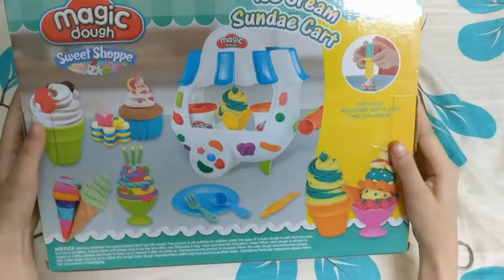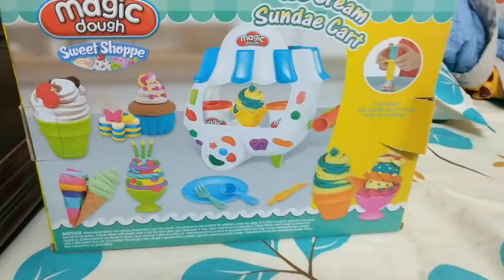Review đồ chơi magic dough ice cream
Review đồ chơi magic dough ice cream ,mua máy làm kem cuộn mini ,máy làm kem cuộn mini slushy magic ,đồ chơi máy làm kem cuộn mini ,ăn đất nặn nhạc ,đất sét play doh ,be na làm đất nặn ,hoạt hình đất nặn ,làm kem bằng đất nặn